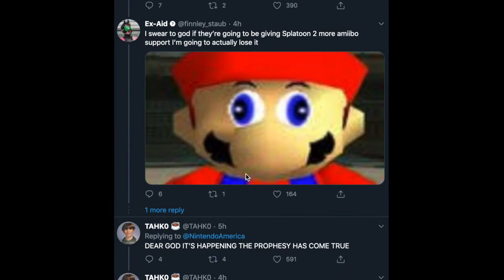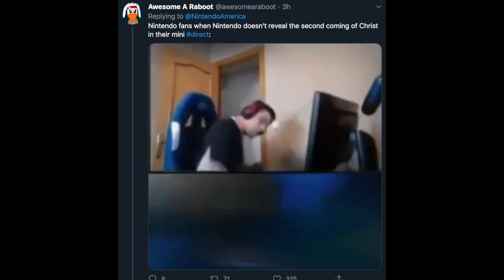20th of July Nintendo Direct - thoughts